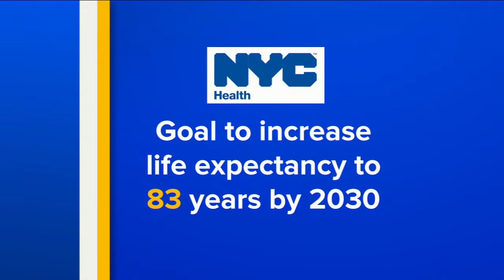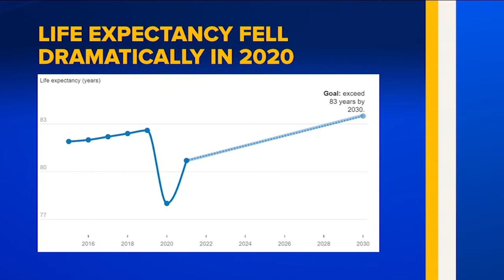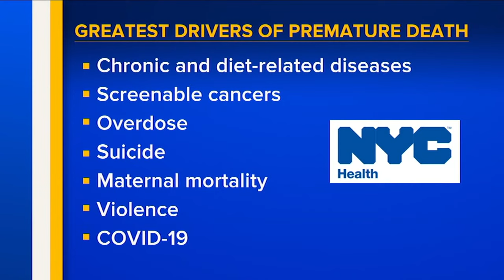New initiative to improve life expectancy in NYC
Dr. Darien Sutton has more on life expectancy in New York City and the new initiative.